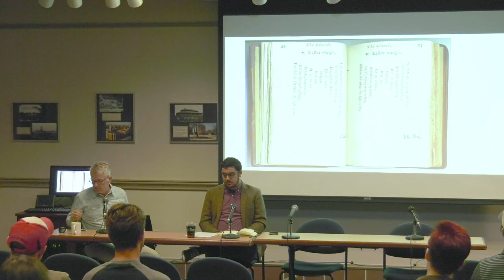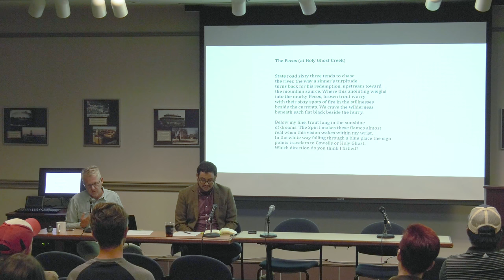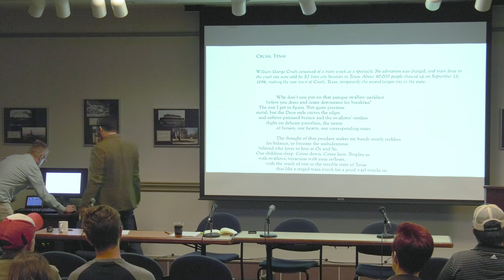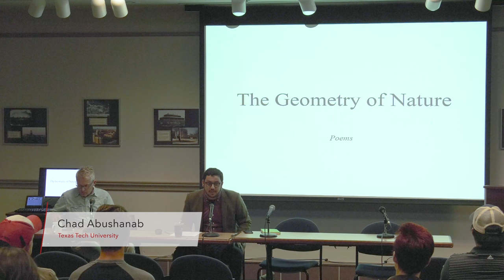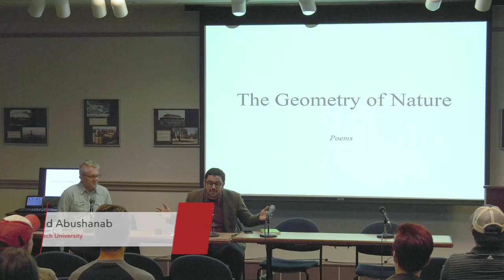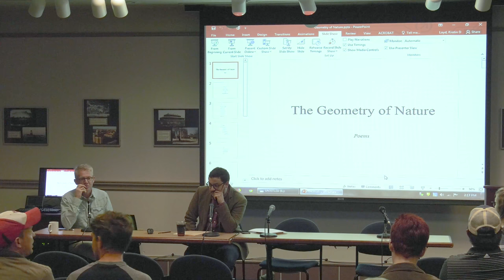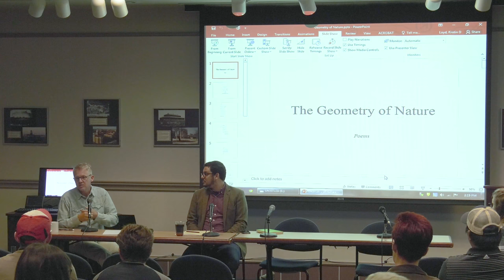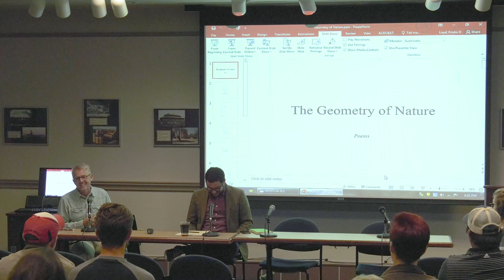Session J: The Geometry of Nature, Poems - Sowell Conference 2018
John Poch, Texas Tech University
Chad Abushanab, Texas Tech University